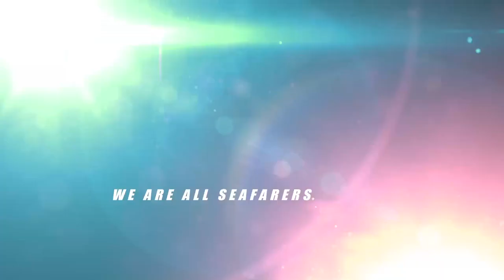Job Opportunities CTI Group GoVIDEO Resume - NEW Jobs Listings. IT'S FREE! Cruise Industry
FREE Video Interview Platform - CTI GoVideo! - Always be prepared for the next big opportunity! Let CTI Group help manage your career and stay on track. Be ready for new opportunities that arise. WAAS CruiseIndustry CruiseShipJobs ResortJobs Jobs Cruise Industry

For Job Placement:
Or Scan our QR Code in our ads to Apply.

Register or Participate in the CTI Maritime Challenge 2021

Join CTI Group Global Chat Group